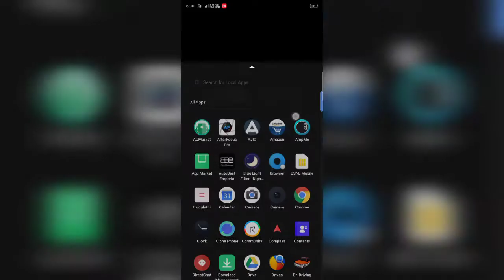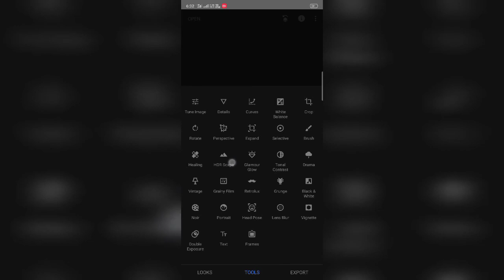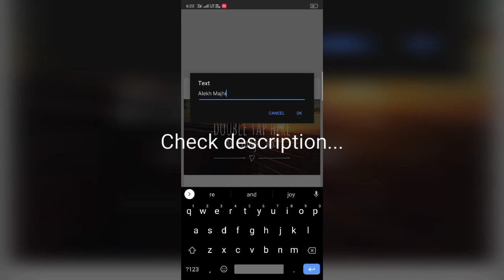How to edit in snapseed ( the basis)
Hello guys
My name is alekh majhi ,